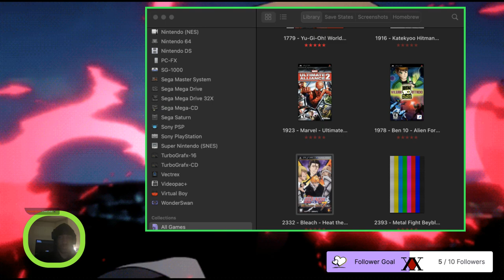Bleach: Heat the Soul 7 (Part 1 )